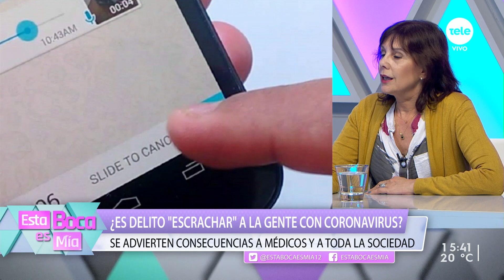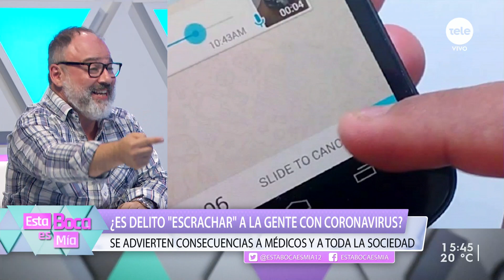¿Es delito "escrachar" a la gente con Coronavirus? /1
El panel discutió las posibles consecuencias a médicos y a toda la sociedad.